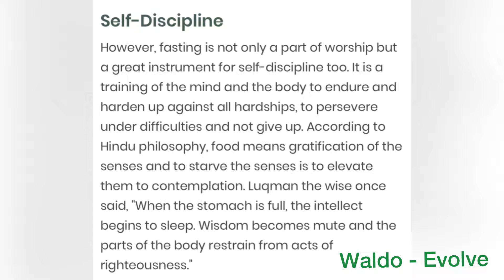You Cannot Be Left Out When You Are Set Apart | Fasting & Rejuvenation For Christmas (Karwa Chauth)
It’s that time, again. Another Holi Day, another Fast.

But have you heard of the Hindu tradition of Hindu Wives fasting for their well-being and prosperity of their Husbands? It’s called Karwa Chauth. I think if someone can fast with you or for you, for a weekend or for a week, that should mean something. But then again, you never know these days..

My heart goes out to all who are having trouble this holiday dealing with financial stress, loneliness or just not feeling adequate enough. There’s fasting and then there’s wanting something that you just can’t have. My advice is to test yourself before life tests you because life and the people it brings you will test you, please believe me…or don’t.

Karwa Chauth

Religious Fasting

Waldo - Evolve

Evil Needle - L’Emprise